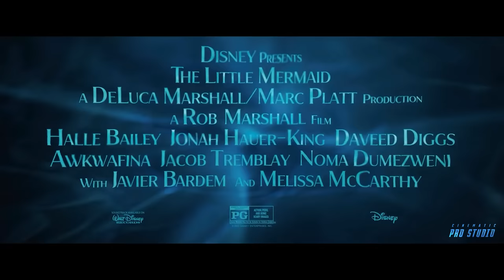The Little Mermaid - New Trailer (2023) Halle Bailey, Jonah Hauer | Disney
► Here's our concept trailer for "The Little Mermaid"

► In this channel, I specialize in crafting concept trailers that take audiences on a visual journey into unique film ideas. Incorporating artificial intelligence for specific elements, I ensure my creative touch is prominently featured through personalized editing. By blending my own editing skills with AI-generated components, I enhance the trailers with high-quality effects and original music. This approach provides a transformative viewing experience, reimagining familiar footage and reshaping storylines with cinematic flair. Join me in exploring a reimagined film universe where my editing expertise and AI collaboration bring forth exciting and imaginative trailers.